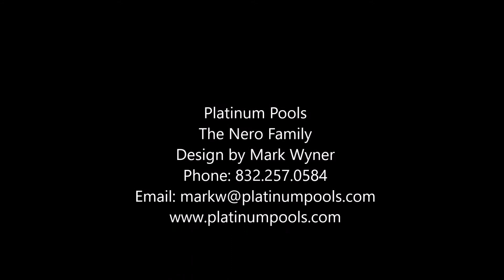Platinum Pools - The Nero Family - By Mark Wyner